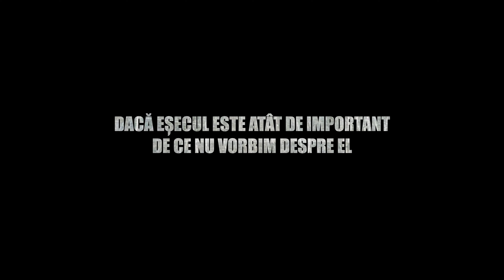Dincolo de Eșec cu Flora Năstase | Designer